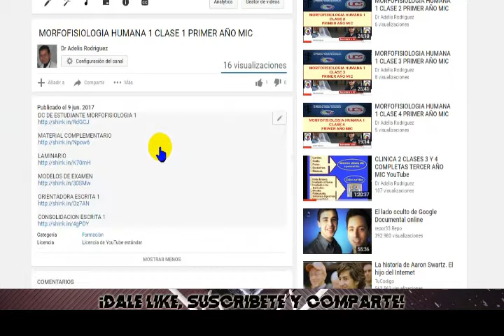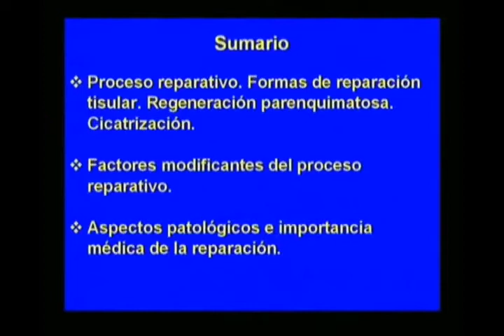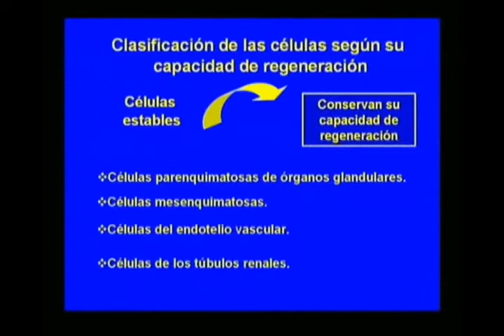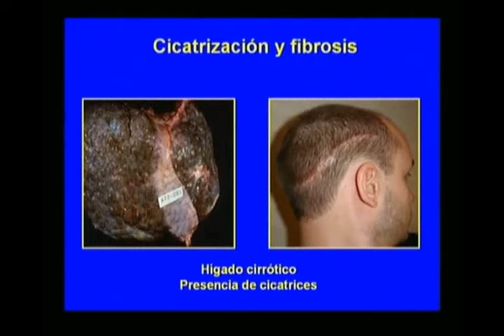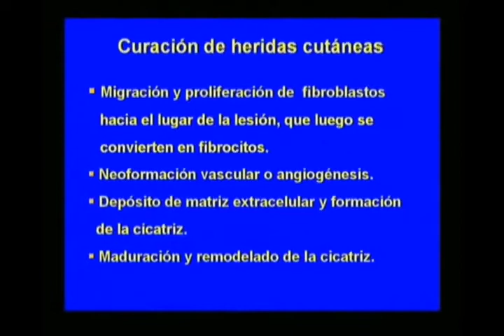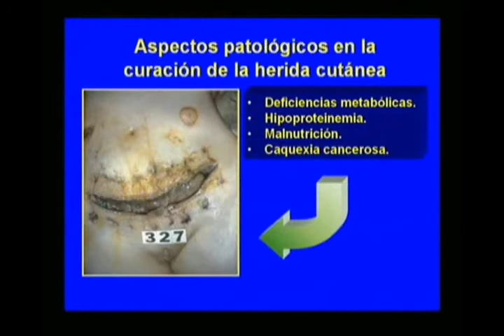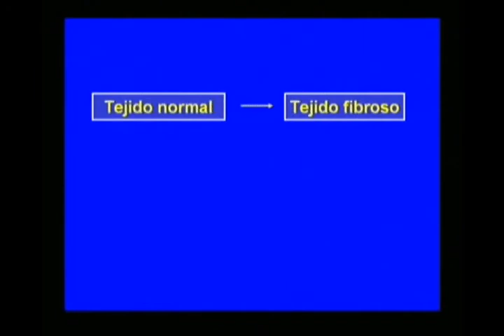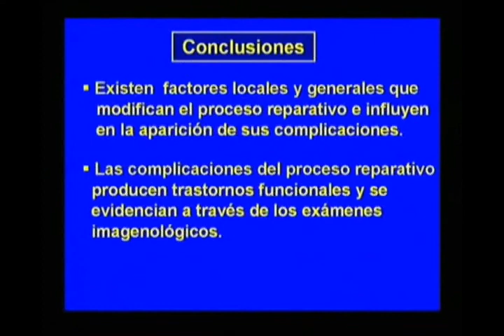MORFOFISIOPATOLOGÍA HUMANA 1 CLASE 7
DONACIONES

BTC
13ZpFynm6iyoaapQTAE6SBofqpPGGeSRcv